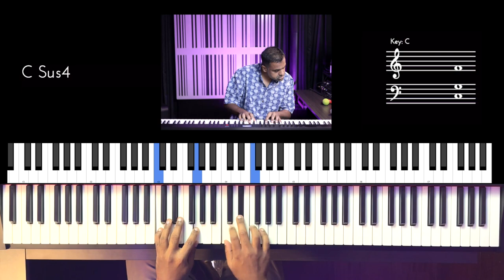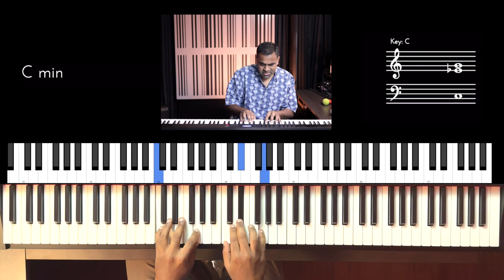Riff #2893 - Jason Zac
The riff features the students & faculty of Azim Premji University (APU)